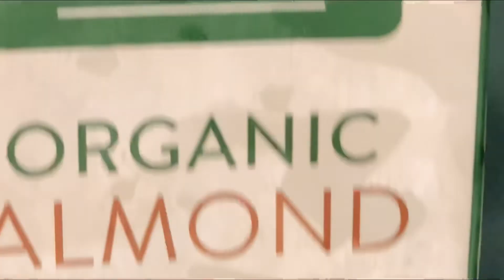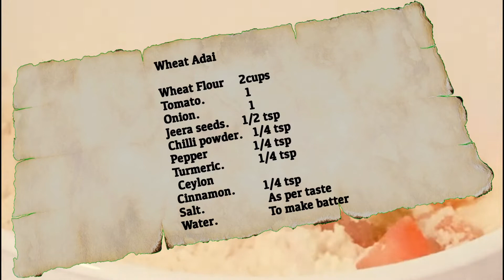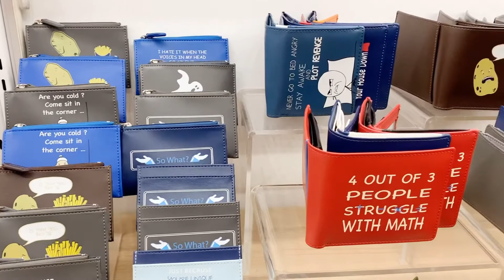Skechers Sale In Singapore | How to make coffee with Almond milk | DIML | Wheat Adai